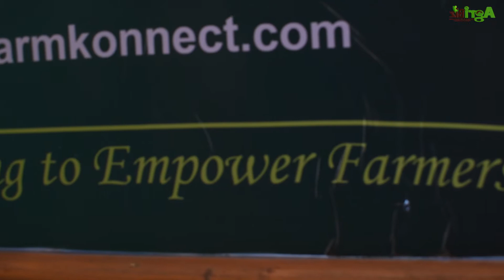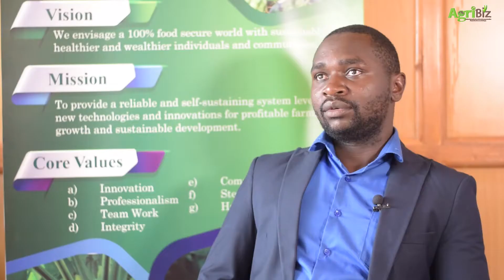AgriBiz: How iFarmKonnect is leveraging technology in agribusiness to help local farmers.